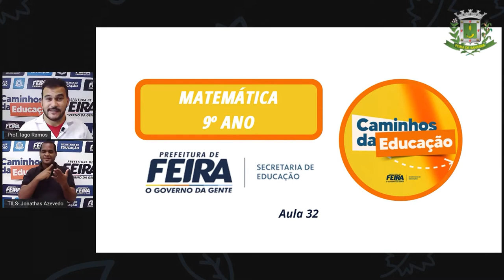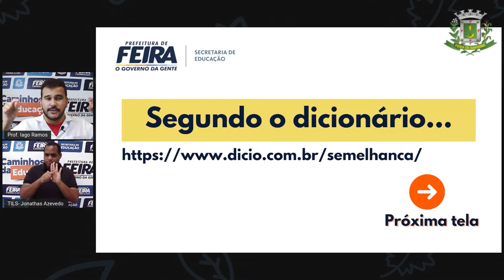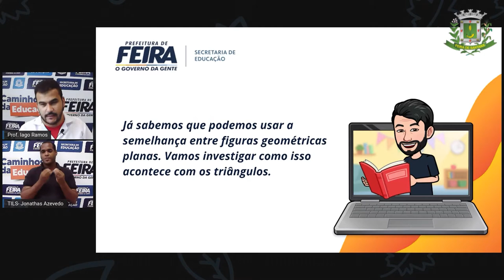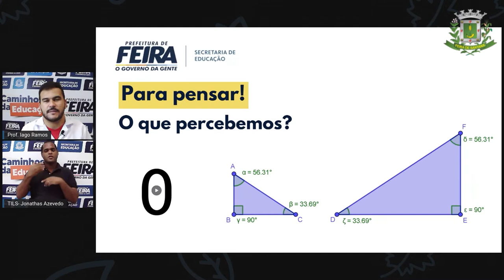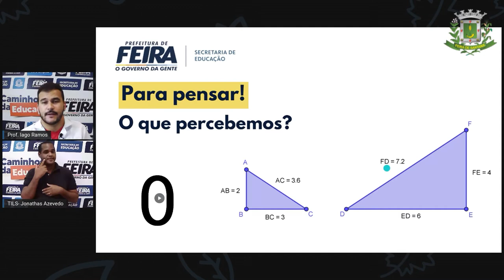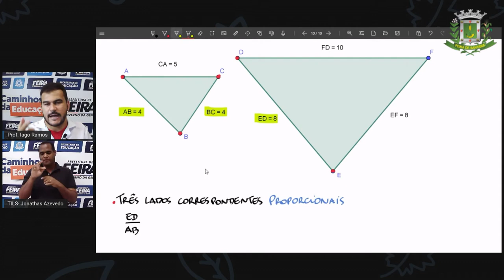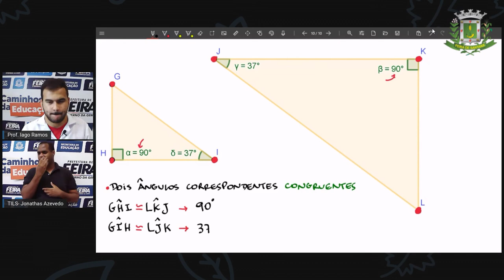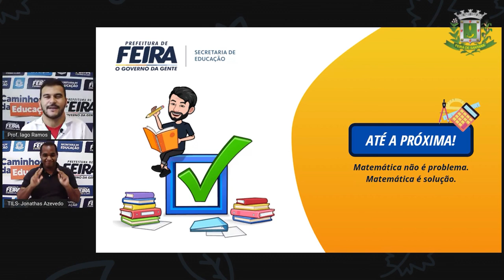9º ANO AULA 32 Prof Iago Ramos Matemática SEMELHANÇA DE TRIÂNGULOS